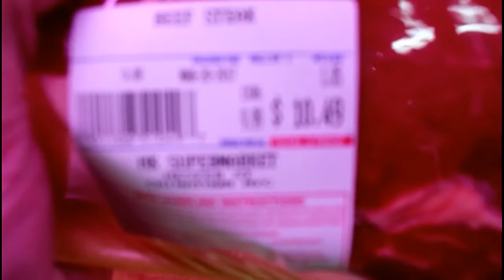Looks Good To Me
Bench - 215 LBS
Deadlift - 410 LBS